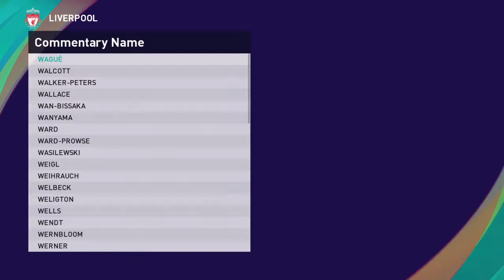Rhys Williams eFootball PES Face Build Stats